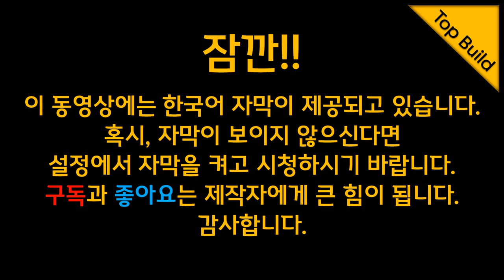DeWALT DCS361 18V 7¼인치 슬라이딩 마이터쏘 리뷰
디월트 18V 7¼인치 슬라이딩 각도절단기 리뷰입니다.
각절기라고도 하죠.
궁금하신점은 댓글남겨주시면 상세히 답변드리도록 하겠습니다.